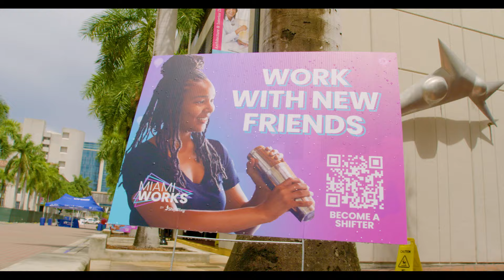Miami Works [Recap] - Miami Dade College | ShiftPixy Labs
Miami’s biggest restaurant recruiting party took place on June 26, 2021 at Miami Dade College - For more details on MIAMI WORKS please

Welcome to ShiftPixy Labs! Grab your lab coats!